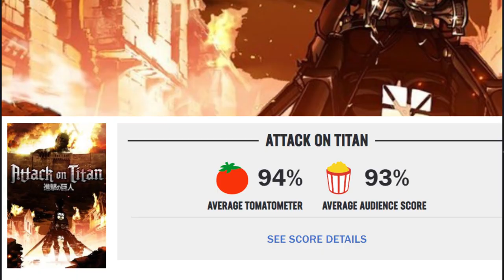الفلسفة والأكشن والإبتكار Attack on titan ! | بدون حرق